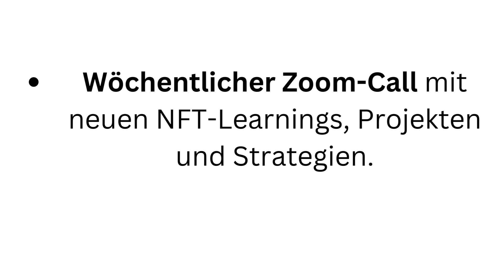NFT Akademie - NFT Geld verdienen - NFT Deutsch - Geld verdienen mit NFT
1:1 NFT Coaching | NFT Akademie

1:1 NFT Coaching by Michael

Du arbeitest Eins-zu-Eins mit (Michael - Founder NFT Akademie) zusammen, lernst seine Strategien, NFT-Empfehlungen und neusten Markteinschätzungen kennen.

- Wöchentlicher Zoom-Call mit neuen NFT-Learnings, Projekten und Strategien.
- Wöchentlicher Zoom-Call für Q&A - Hier kannst Du mich alles fragen, was Du willst, egal ob Du grundlegende oder fortgeschrittene Fragen hast, erklärt er alles, was Du über das NFT-Universum wissen willst und musst!

Persönlicher Support per WhatsApp bzw. Telegram-Chat mit mir (Michael).
+ Gratis-Bonus: 6 Monate Zugang zum NFT Akademie Discord & Netzwerk
+ Gratis-Bonus: Zugang zum NFT Akademie Grundkurs